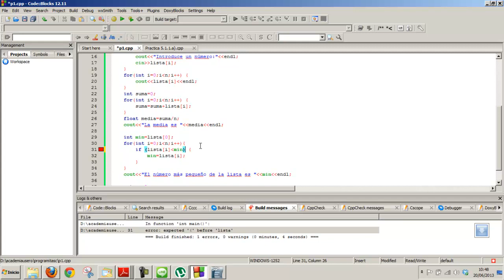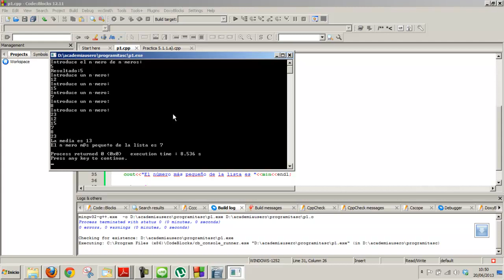Array en C Mínimo de un array Curso C++ Informática Programación Academia Usero Estepona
Para ello, primero leemos los datos del arraya.
Para hallar el mínimo, creamos una variable llamada minimo donde guardamos, en principio, el primer elemento del array, es decir, suponemos que el primer elemento del arraya es el menor. Luego, en un bucle que comienza en la posición 1 del array (recuerda que la primera posición de un array es 0) y que compara el valor actual del array con el mínimo. Si el valor actual es menor que el mínimo, el valor actual pasa a ser el mínimo. Si no, no se hace nada. Así, al terminar el bucle, tenemos el valor más pequeño del array en la variable mínimo.
Academia Usero en Estepona, el centro de formación con más vídeos en Internet del Mundo presenta: Array en C Curso C++ Informática Programación